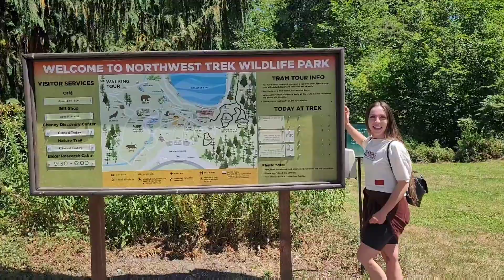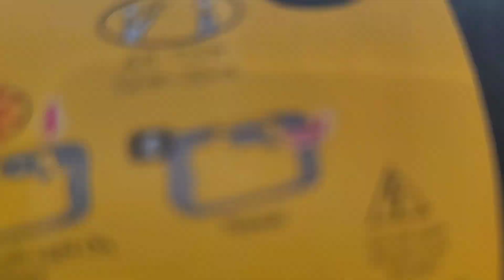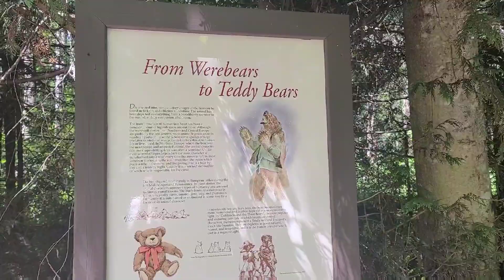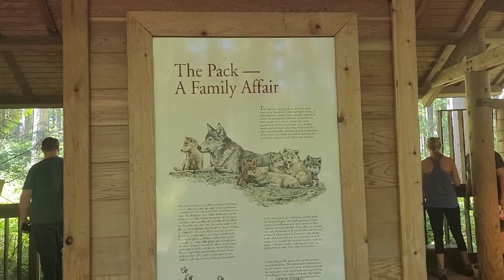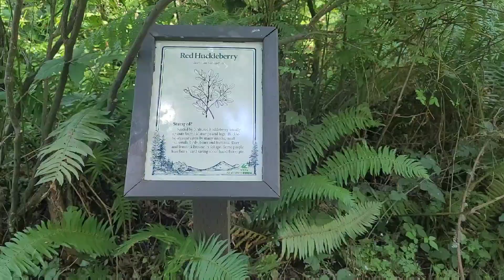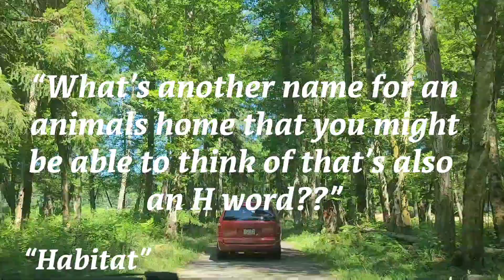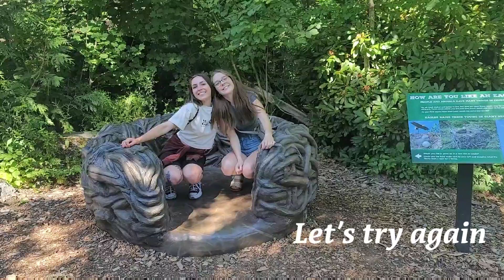BEARS, MOUNTAIN GOATS AND EAGLES OH MY: A DAY @ NW TREK WILDLIFE PARK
Spend a sunny pnw day with 3 lovely ladies, my mom, my sister and myself at NW Trek! NW Trek is an outdoor wildlife park featuring animals native to Washington state and the Pacific NW including bears, cougars, badger and many birds of prey (all who have hurt their wings unfortunately). If you live in Washington state or the surrounding area and are down for a road trip I highly recommend visiting . I hadn't been here since I was a wee lil lass and am so glad I got to pay it a visit

SHORTS: Buffalo Exchange (thrifted)

EYELASHES: CjwKCAjw092IBhAwEiwAxR1lRrURa5VURzYciVyv15ppbSGer1OcVih732y_n60RU8kMCRdeorDVnhoClIcQAvD_BwE